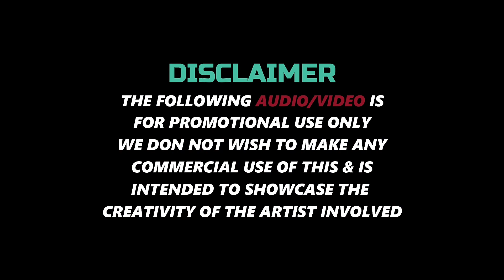BELLA CIAO (DJ RUBIX ) PROMO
Full Extended Mix Will uploaD SooN...

Vfx: EAGLE SQUARD

DJ RUBIX

NEW CHANNEL

DJ RUBIX OFFICIAL

THNK U